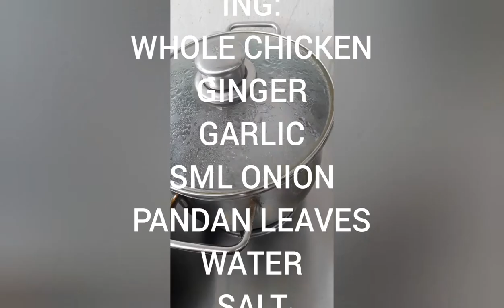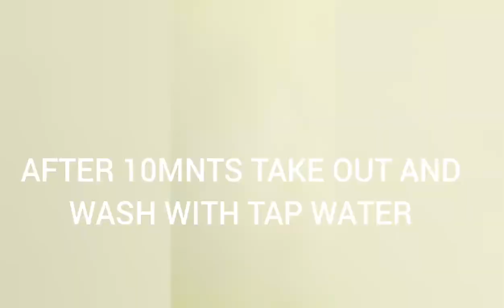SARI SARING LUTO NI GLORY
CHICKEN RICE